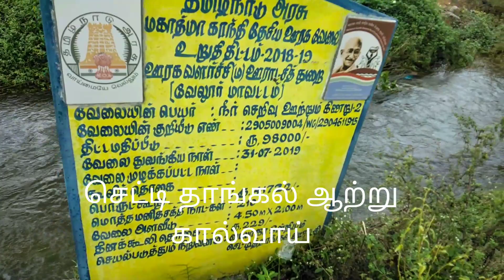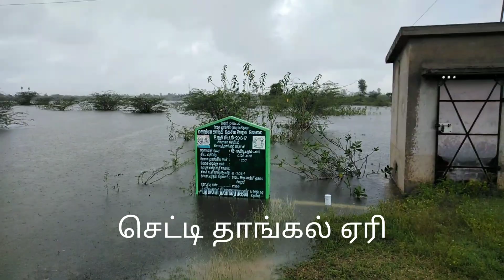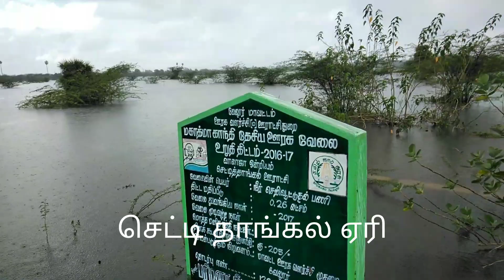மாமழை போற்றி போற்றி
My home town is always beautiful